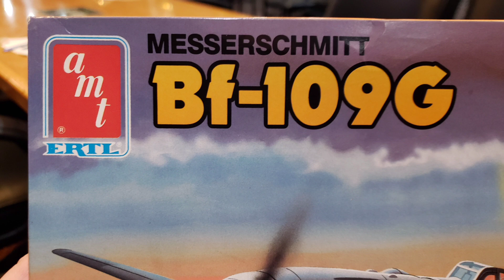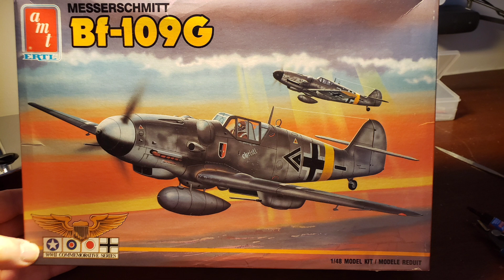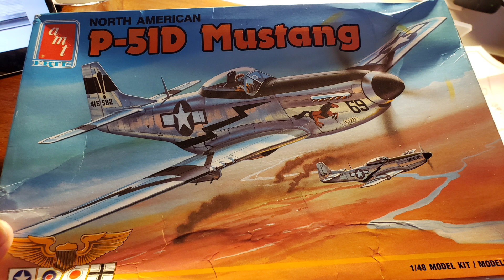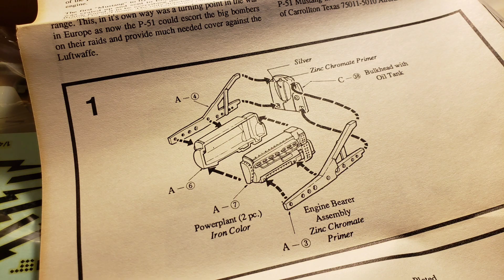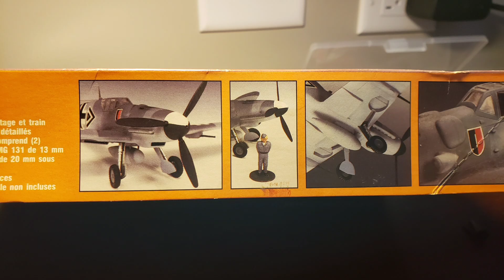Max's Models road build Atlanta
A vintage 1/72 Revell Hawker Tempest and an AMT/Ertl 1/72 AH-64A Apache helicopter kit.